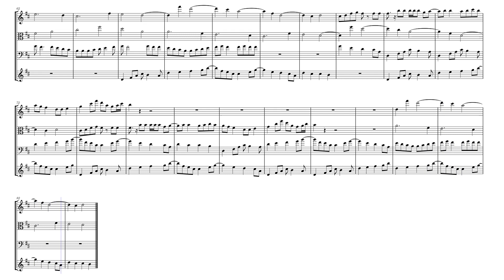Quartet in B Minor, Op 151 by Felipe Carcamo (Classical Music) (Original Composition)